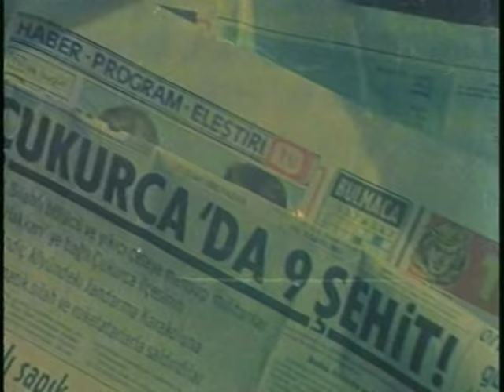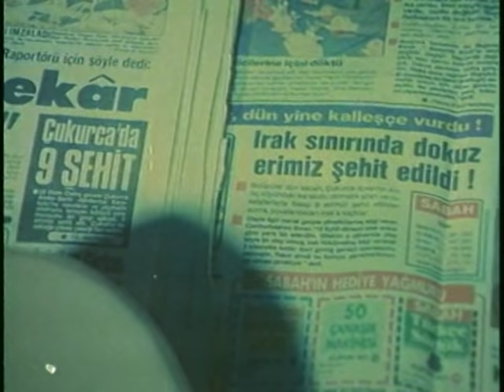Korkusuz - Eski Türk Filmi Tek Parça